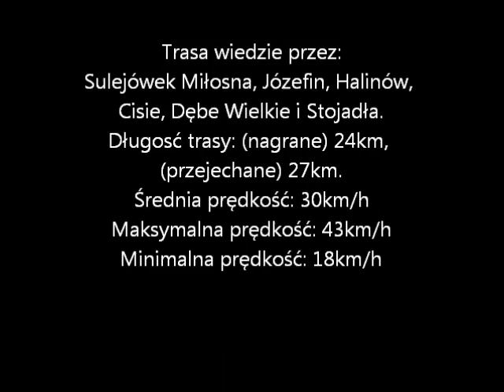BIKEVIEW - Rowerem z Sulejówka do Mińska Mazowieckiego